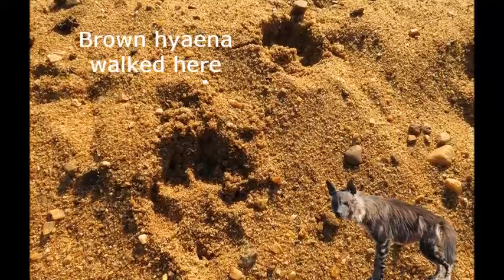Weekly Bush Life - Part 1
As government lock down continues in South Africa, so does life at Askari. Join us for your weekly bush fix, a 2 minute round up of events and sightings from Pidwa. We're deeply missing all our volunteers and thinking of you all, especially those who should be travelling today & tomorrow ready to join us on Monday :(